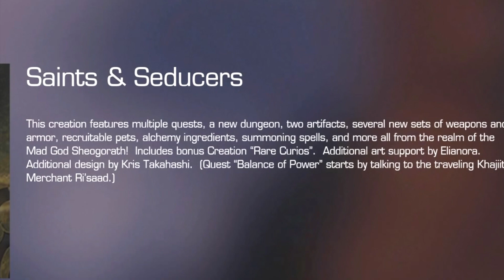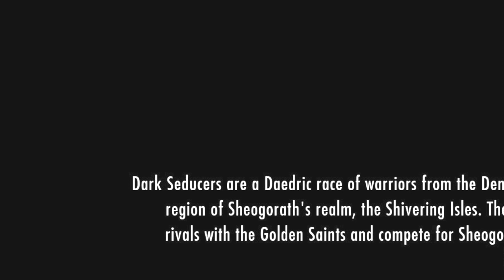Skyrim AE ~ Saints & Seducers: The Golden Saints Bandit Camp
In this video guide see part one of coverage of the entire Saints and Seducers creation. Beginning with getting the Bandit attack note from the Khajiit merchant, Ri'saad at either Markarth or Whiterun and then proceeding to the Golden Saints bandit camp near North Brittleshin Pass to kill the bandit leader for his journal and other goodies!